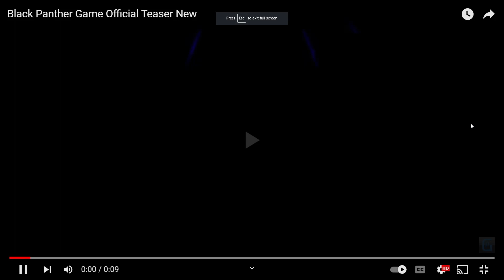MCOGAMER27 : Mr .Parris Lilly his thoughts on the announcement of "Black Panther"